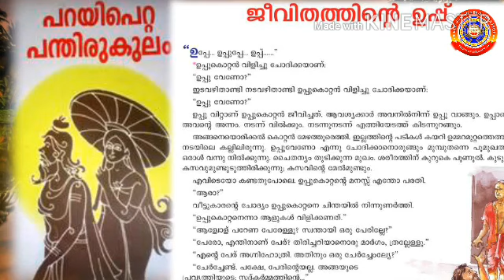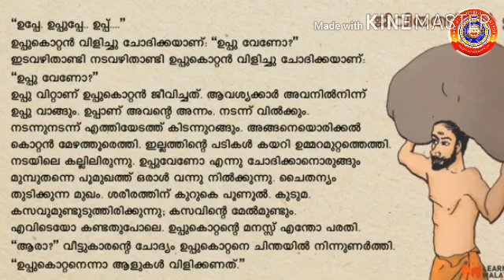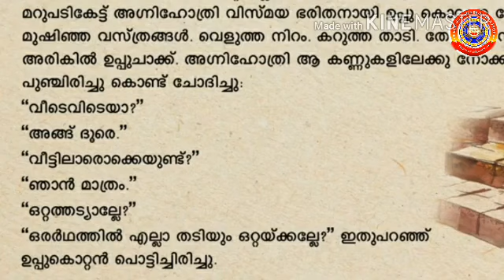Standard 6 Adisthanapadavali Unit 2 കേരളീയം Lesson 1 Part 2 ജീവിതത്തിന്റെ ഉപ്പ്